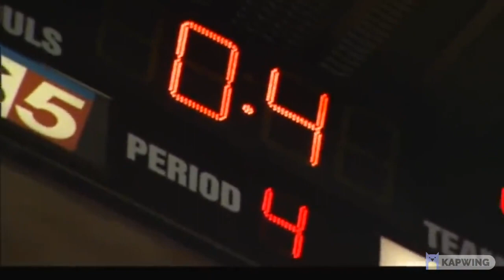Most Iconic Moments in NBA History Part 3 (2000's)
The most iconic and unforgettable moments in the 75-year history of the NBA. Featuring Kobe Bryant, Shaquille O'Neal and LeBron James. ALL CLIPS ARE EDITED TO FOLLOW THE "FREE USE" GUIDELINES OF YOUTUBE!!